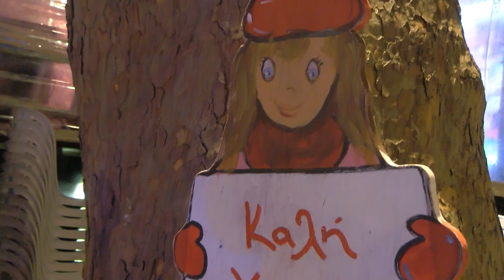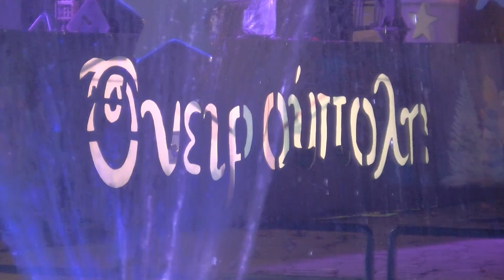Άνοιξε τις πύλες της η Ονειρούπολη Δράμας